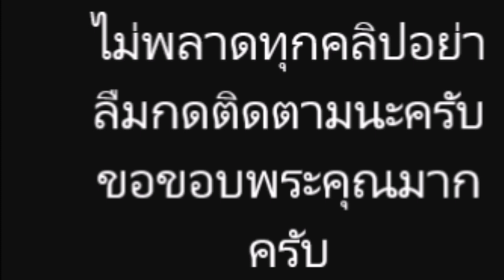ลิเดีย ปล่อยเซ็ตภาพแป๋วแหววรัวๆ น้องเดมี่ เสิร์ฟ ความน่ารักสโนไวท์ น่าเอ็นดู สุดๆ